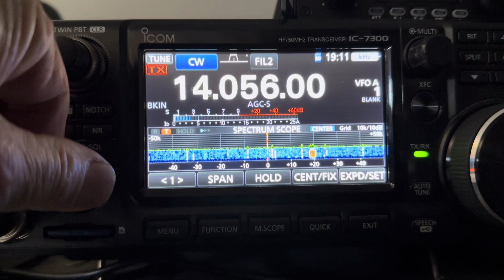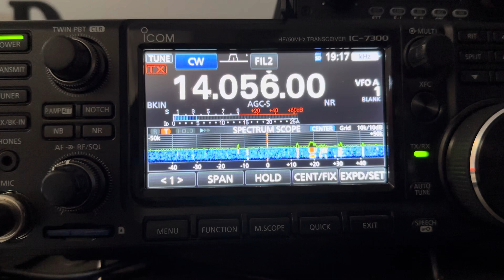Working SKCC member Glenn in NC W2BX NR 27599T